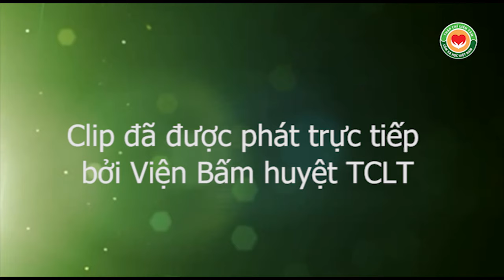Kỳ lạ cảnh chữa đau đầu gối, đau khớp gối tập thể, thầy Dư Quang Châu hướng dẫn